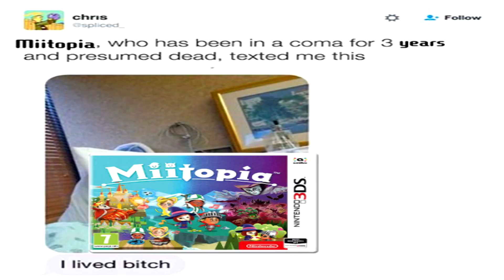When the Miitopia Switch port gets announced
discord server was pretty crazy today